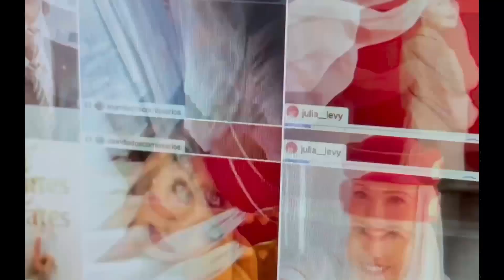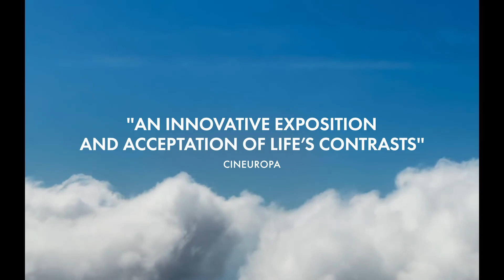Zero Fucks Given - Seattle International Film Festival 2022 Trailer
Screening at the 48th Seattle International Film Festival (April 14-24, 2022).

Adèle Exarchopoulos (BLUE IS THE WARMEST COLOR) gives a terrific performance as Cassandre, a  low-cost airline flight attendant in search of herself, in this verité feature for our times from Julie Lecoustre and Emmanuel Marre.